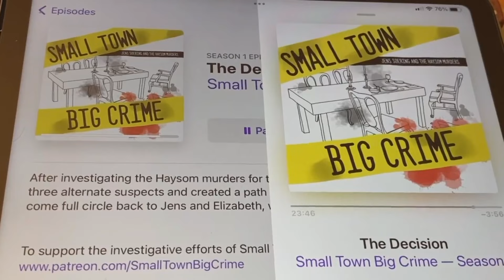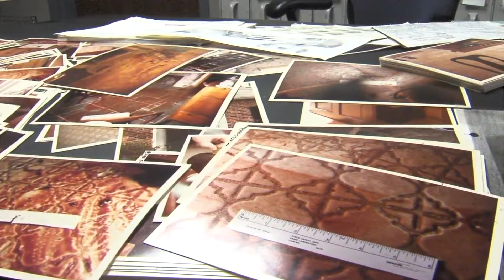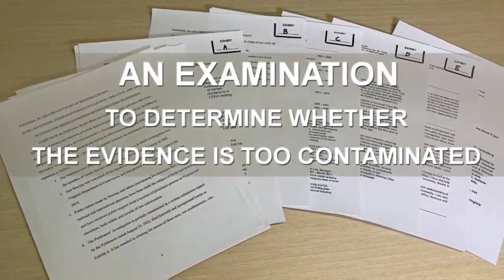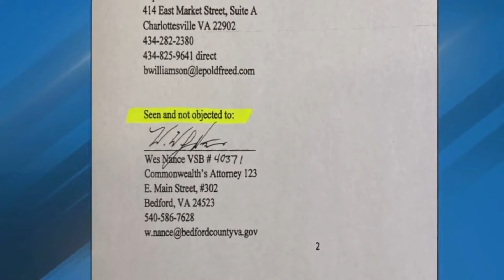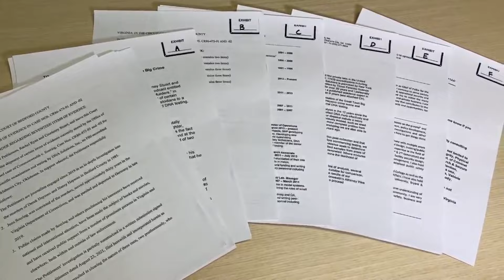Jens Soering speaks out after DNA testing resurfaces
The man convicted in the infamous double murder of a Bedford County couple in 1985 is once again in a battle over new DNA testing.

In 1990, Jens Soering was convicted of the brutal murders of his girlfriend’s parents, Derek and Nancy Haysom in their Boonsboro home.

He confessed to the killing more than once but has since insisted he is innocent.

Now, DNA testing is back in the conversation, but this time Soering and his team aren’t the ones pushing for it.

It’s two podcasters who believe they’ve found an avenue for new tests, but Soering said he isn't taking it.